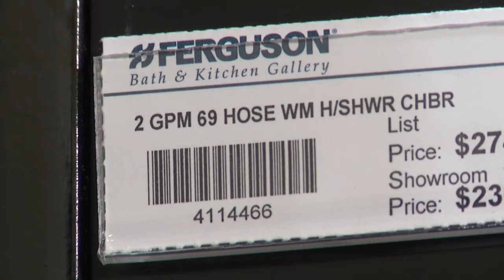Resort Water Use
Despite employing nearly a quarter of Southern Nevada's workforce, the leisure and hospitality industry uses only one tenth of of one percent of Nevada's water resources.